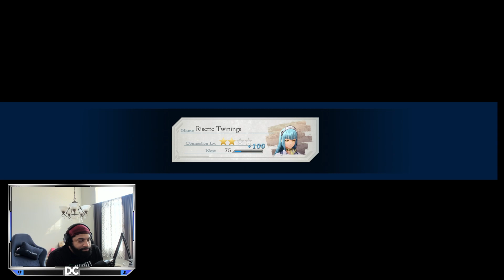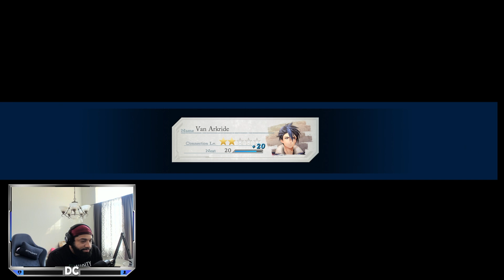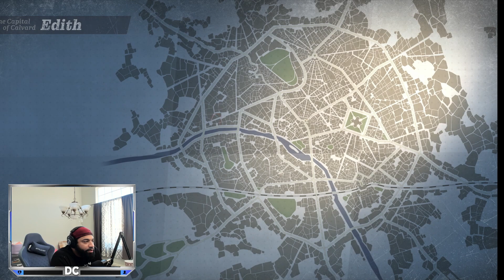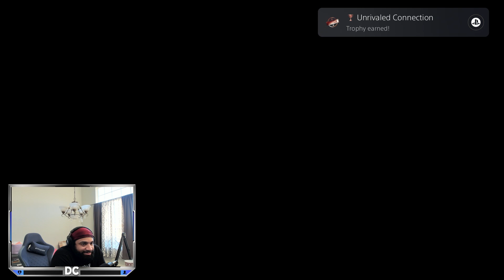Dcarter Plays Trails through Daybreak - Part 20